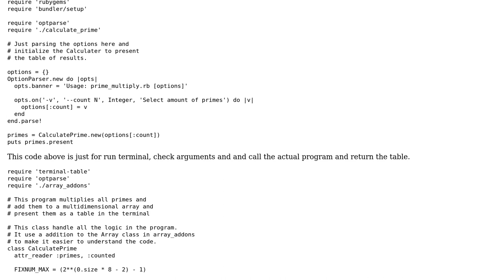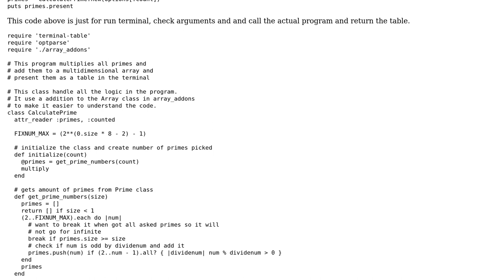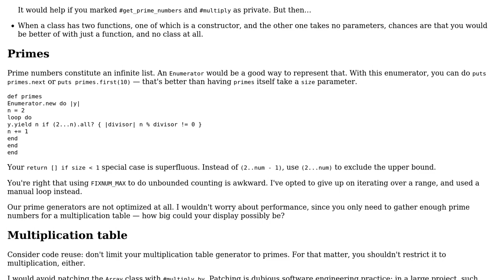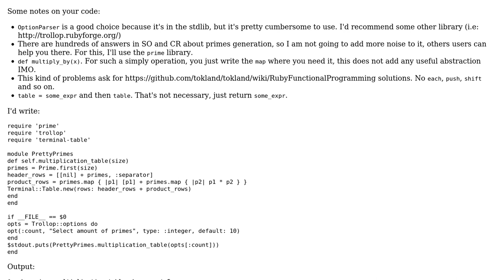Prime multiplication table (2 Solutions!!)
Prime multiplication table

With thanks & praise to God, and with thanks to the many people who have made this project possible! | Content (except music & images) licensed under CC BY-SA | Music | Images & others | With thanks to user tokland user Hakan Nylen user 200_success and the Stack Exchange Network Trademarks are property of their respective owners. You are responsible for your own actions.